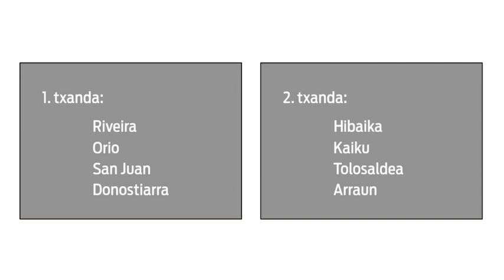Kontxako Banderako sailkapen estropada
| Riveira eta Urdaibai izan dira azkarrenak sailkatze estropadan. Emakumezkoetan, Riveira, San Juan, Orio, Arraun, Kaiku, Hibaika eta Tolosaldea sailkatu dira; eta gizonezkoetan, Urdaibai, Orio, Zierbena, Hondarribia, Cabo, San Pedro eta Santurtzi. BERRIA protagonistetako batzuekin izan da.